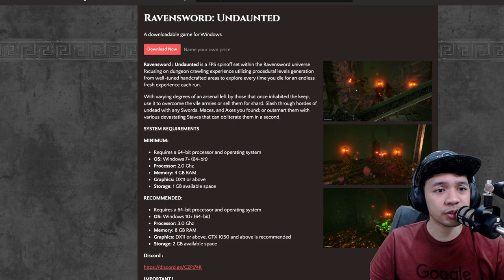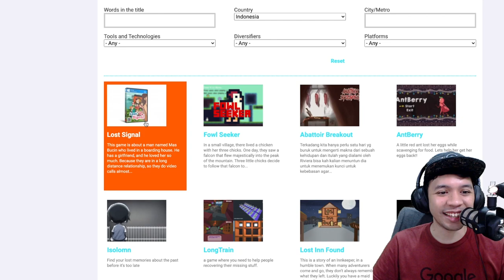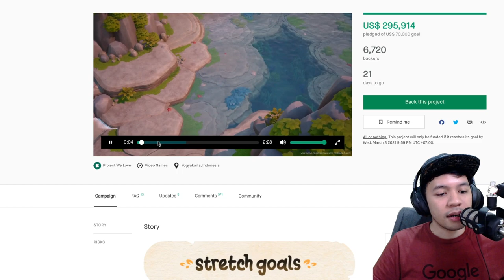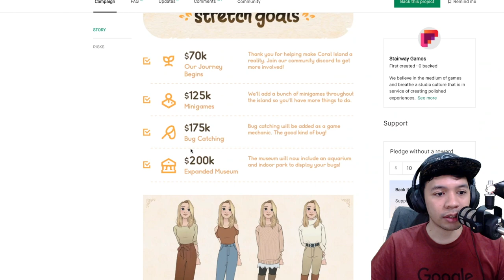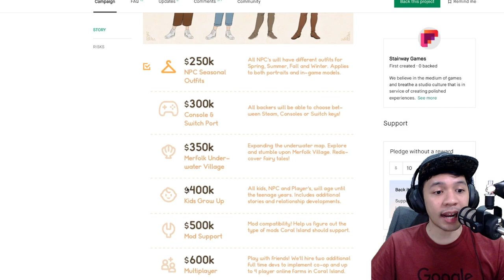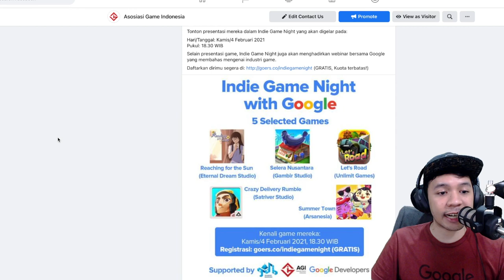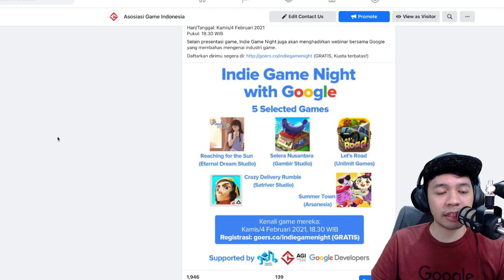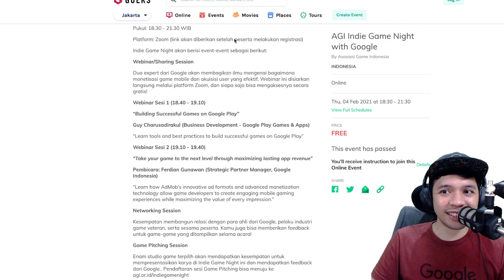Kurang Dari 3 Hari, Coral Island Mencapai Target Pendanaan di Kickstarter - GDINewsletter 28